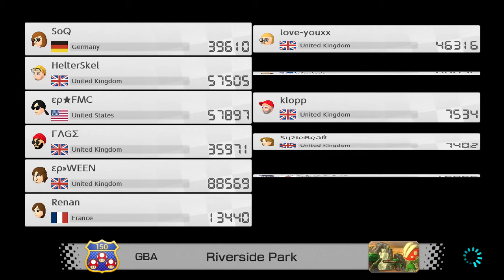Mario Kart 8 Deluxe Online - HIGH VR REGIONAL RACES